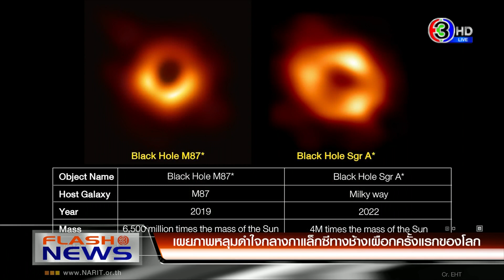เผยภาพแรก 'หลุมดำ' กลางกาแล็กซีทางช้างเผือก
แฟลชนิวส์ 20.41 น. (12 พ.ค. 65)

- รถร่วมบขส.ร้องปรับขึ้นค่าโดยสาร
- กมธ.กม.ลูก มติ 32 ต่อ 11 ใช้สูตรคำนวณ ส.ส.ปาร์ตี้ลิสต์ หาร 100